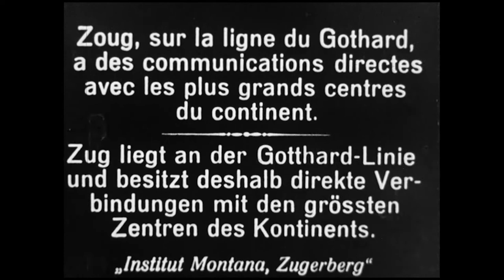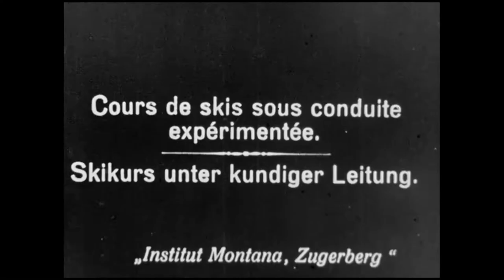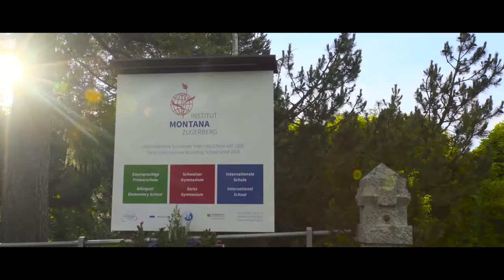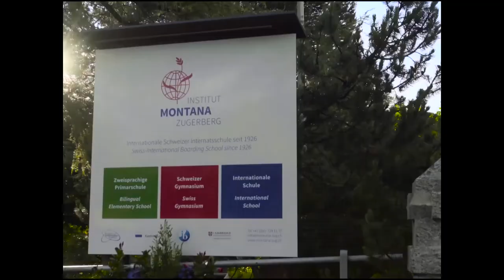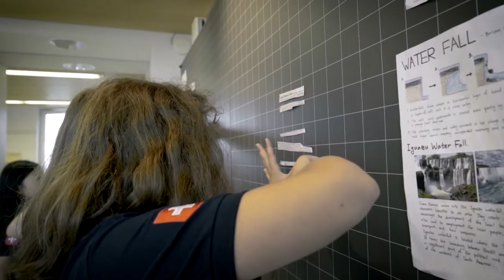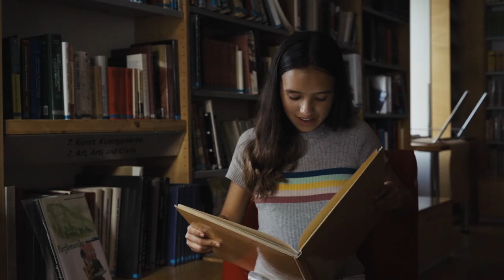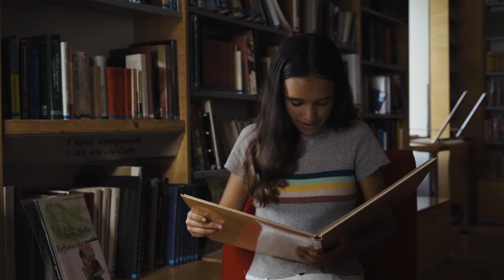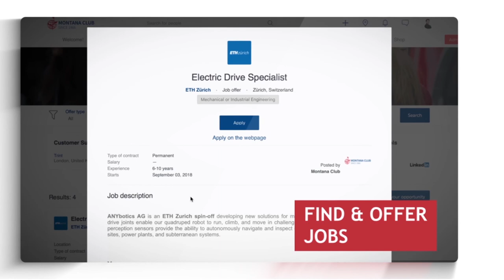IMZ Hazu video platform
In this video you can learn more about our school